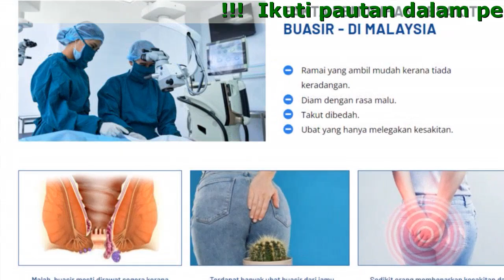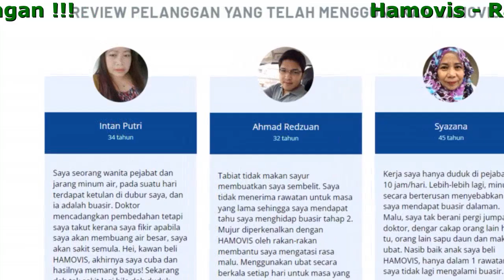Hamovis Testimoni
Hamovis - Rawat Usus Anda, Sembelit Dan Kesakitan Tiada Lagi

- Masa Rawatan Yang Cepat
- Tanpa Kesakitan
- Tidak Perlu Operasi
- Tidak Ada Komplikasi Berbahaya

Rawatkan Buasir Sepenuhnya Dengan Hamovis

- Memperbaiki fungsi sistem penghadaman.
- Bebas dari buasir - Buasir dengan formula herba yang boleh merangsang kelancaran aliran darah tersumbat dan menghentikan buasir.
- Membantu mengurangkan gejala buasir: sakit di kawasan anorektal, buasir prolaps, sakit terbakar di dubur.
- Membantu antiseptik, anti-radang dalam dubur yang rosak akibat buasir.
- Membantu meningkatkan kekuatan saluran darah.
- Membantu mengurangkan simptom sembelit.
- Membantu untuk mengehadkan risiko buasir: pergerakan usus dengan darah, sembelit, keradangan di anorektal.
- Tingkatkan daya tahan.

Keberkesanan Formula Hamovis Untuk Mengubati Buasir

- Flos Sophorae Japonicae
Membantu mengurangkan semua jenis pendarahan, disentri berdarah, buasir, najis berdarah; Merawat orang yang mengalami tekanan darah tinggi, pening kepala, jari kebas sedikit, fikiran gugup, lemah saraf, mata dengan sakit dan silau.
- Radix Angelicae Sinensis
Rawatan masalah haid yang tidak teratur, dismenorea, halangan haid. Penyakit pranatal dan selepas bersalin, kebas anggota badan, sakit sendi, bisul.
- Radix Sanguisorbae Officinalis
Membantu merawat muntah darah, hidung berdarah, najis berdarah, cirit-birit, pendarahan haid yang banyak, semua gangguan darah wanita selepas bersalin.
- Cacumen Platycladus Orientalis
Membantu menghentikan pendarahan, mengurangkan masa pendarahan. Selain itu, Cacumen Platycladus Orientalis juga membantu mengurangkan batuk, ekspektoran, sedatif, mengehadkan bakteria tuberkulosis, bakteria kepialu
- Fructus Sophora Japonica
Membantu meningkatkan nada vena, meningkatkan kekuatan kapilari, membantu mencegah risiko salur darah pecah, strok, pendarahan, dan plak aterosklerotik.
- Herba Schizonepeta Tenuifolia
Membantu merawat selsema, batuk, demam, pendarahan gastrousus

Review Pelanggan Yang Telah Menggunakan Hamovis

Ahmad Redzuan 32 tahun
Tabiat tidak makan sayur membuatkan saya sembelit. Saya tidak menerima rawatan untuk masa yang lama sehingga saya mendapat tahu saya menghidap buasir tahap 2. Mujur diperkenalkan dengan HAMOVIS oleh rakan-rakan membantu saya mengatasi rasa malu. Menggunakan ubat secara berkala setiap hari untuk masa yang singkat, akhirnya keadaan saya bertambah baik.